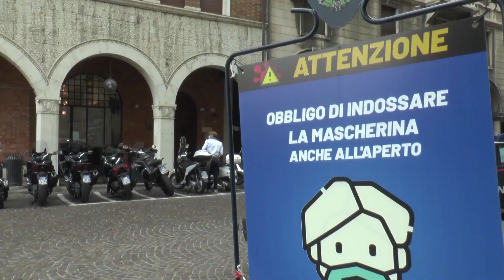TAGLIANDI STRADA FACENDO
MARGHERA (Ve): conferenza Stato-Regioni convocata in piena crisi di Governo. I presidenti chiedono che i provvedimenti, adottati di volta in volta, possano essere verificati per eventuali modifiche.